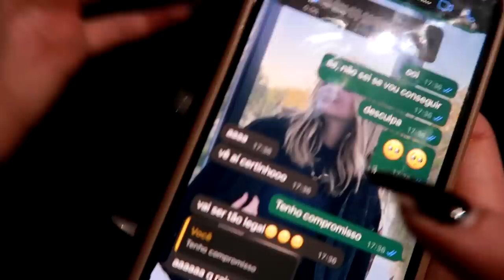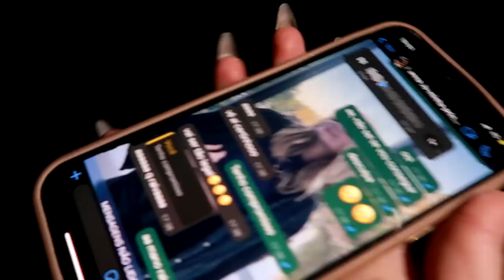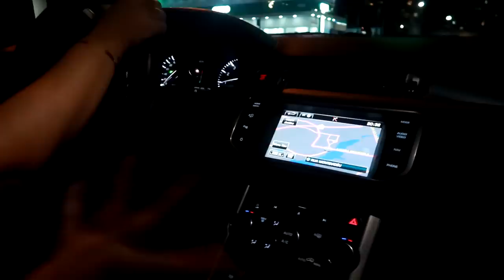PEGUEI O CARRO DO MEU IRMÃO ESCONDIDA !!🤫